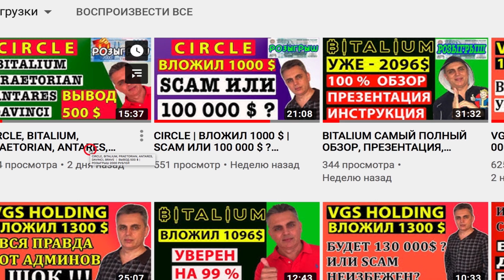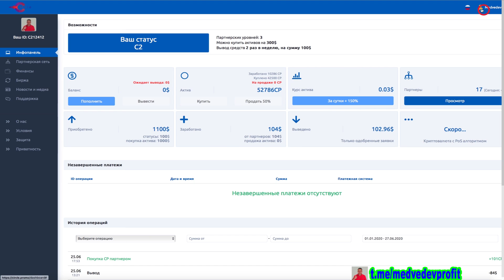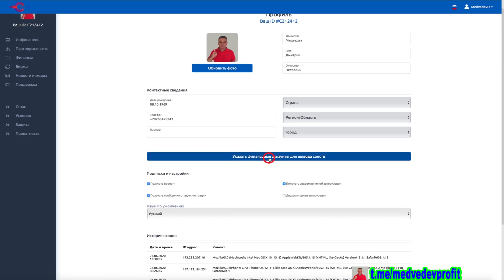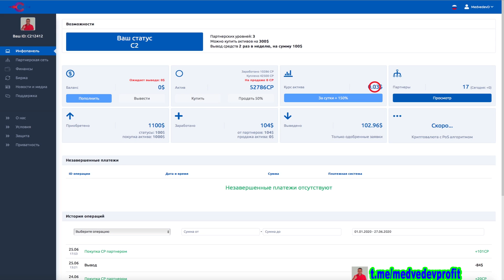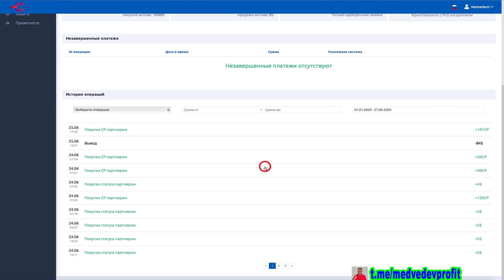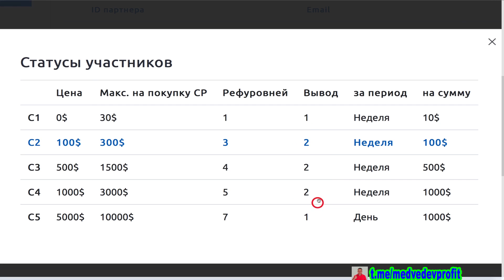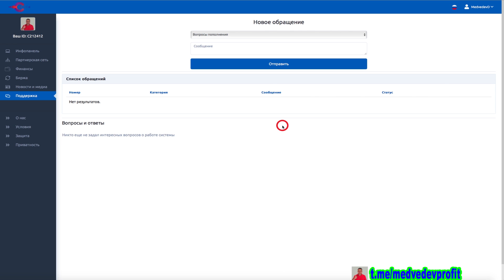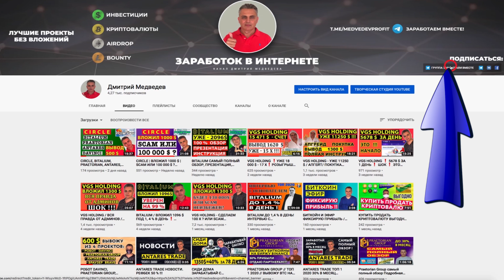CIRCLE - СДЕЛАЕМ 100 Х ? VGS - УЖЕ SCAM ? ОБЗОР ЛИЧНОГО КАБИНЕТА | ДЕТАЛЬНАЯ ИНСТРУКЦИЯ ПРЕЗЕНТАЦИЯ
✍️ГРУППА "C I R C L E"✍️

В ЭТОМ РОЛИКЕ Я РАССКАЖУ О ПРОЕКТЕ CIRCLE, ПРОВЕДУ СРАВНИТЕЛЬНЫЕ ХАРАКТЕРИСТИКИ С ПРОЕКТОМ
VGS ( ВЕГАС ), А ВО ВТОРОЙ ЧАСТИ СДЕЛАЮ ПОЛНЫЙ ОБЗОР ЛИЧНОГО КАБИНЕТА.
УЖЕ СЕГОДНЯ,  БУДЕТ ДОСТУПНА РЕГИСТРАЦИЯ В ПРОЕКТЕ, ГДЕ МОЖНО БУДЕТ СДЕЛАТЬ ДО 100 X , А МОЖЕТ И БОЛЬШЕ❗️❗️❗️Т. Е. УВЕЛИЧИТЬ СВОИ ИНВЕСТИЦИИ В 100 РАЗ ❗️❗️❗️
ПРОЕКТ CIRCLE ВЗЯЛ ЛУЧШИЕ СХЕМЫ ИЗ ТАКИХ ПРОЕКТОВ, КАК КЕНТ И АКСЕЛЕРАТОР, КОТОРЫЕ, В СВОЮ ОЧЕРЕДЬ, УЖЕ СДЕЛАЛИ МНОГИХ ЛЮДЕЙ $ МИЛЛИОНЕРАМИ❗️❗️❗️
ИНВЕСТИЦИЮ МОЖНО СДЕЛАТЬ ОТ 10 $ ❗️❗️❗️
 СЕЙЧАС, ГЛАВНОЕ ЗАРЕГИСТРИРОВАТЬСЯ И ПОПОЛНИТЬ СЧЁТ! Я ИНВЕСТИРОВАЛ 1000 $ ❗️❗️❗️
НАДЕЮСЬ С РОСТОМ ТОКЕНА CP ПРЕВРАТИТЬ 1000$  В 100 000$!
ТАК И БУДЕТ, ЕСЛИ ЭТОТ ПРОЕКТ ХОТЯБЫ ПОВТОРИТ  СУДЬБУ КЕНТА И АКСЕЛЕРАТОРА.
НО, КОНЕЧНО, РИСКИ НИКТО НЕ ОТМЕНЯЛ!
 В ЭТОМ ПРОЕКТЕ ПЕРВЫЕ ЗАРАБОТАЮТ НЕПРИЛИЧНО МНОГО❗️❗️❗️
УДАЧИ И БОЛЬШОГО ПРОФИТА❗️❗️❗️

💪 НА ДАННЫЙ МОМЕНТ Я ПРИНИМАЮ УЧАСТИЕ В 6 ПРОЕКТАХ:
1️⃣  BITALIUM - ЛУЧШИЙ ПРОЕКТ 2020 ГОДА ❗❗❗: